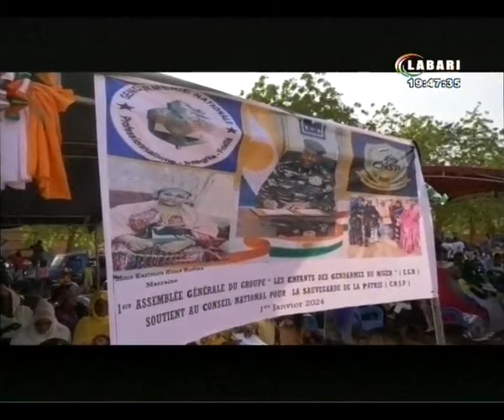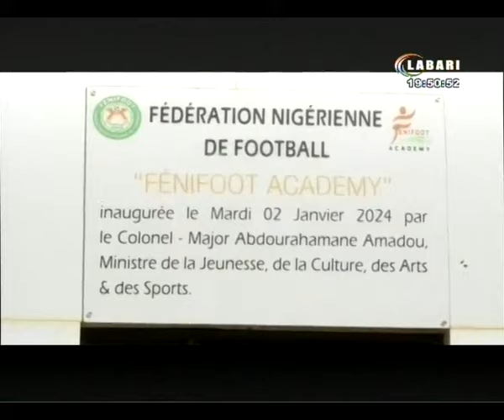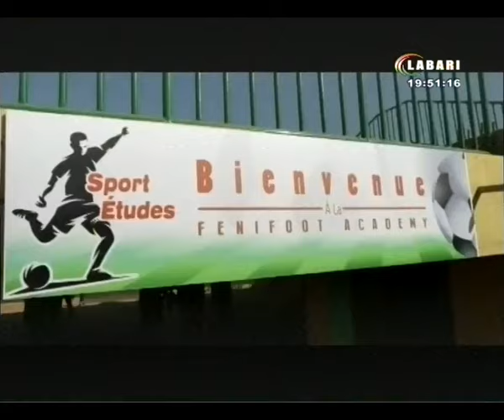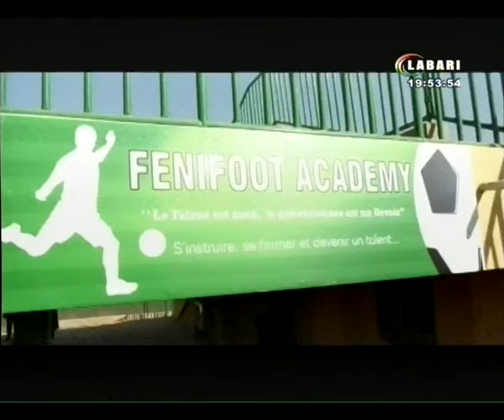JT LABARI 02 JANVIER 2024